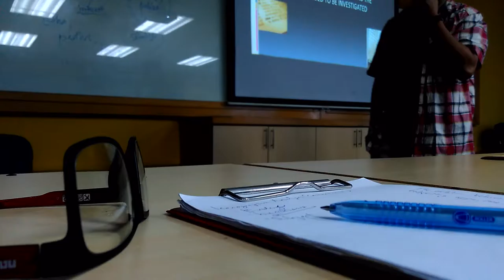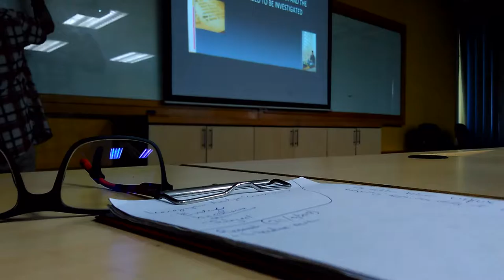Episod #122- Reality Show Dalam Vlog